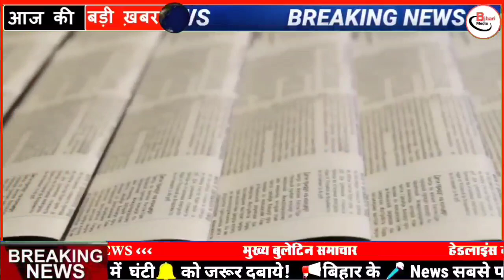Daily Bihar news 26th Feb2021|bihar ka samachar|Top 15 news of bihar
Daily Bihar news 26th Feb 2021|bihar ka samachar|bihar ka news|bihar news|Top 15 news of bihar|Bihar

Daily Bihar news 26th Feb2021
bihar news
top 15 news of bihar
bihar news
Seemanchal news
mithilanchal news
Get Bihar news 26th Feb2021
Get Bihar Evening breaking news of 26 Feb
Today Bihar Evening breaking news of 26 Feb
26 February 2021
bihar samachar
26 february ka news
bihari news
Today Latest Breaking News - 26 फरवरी 2021
26 February 2021 Today Top 25 News of Bihar/ bihar /Bihar Daily News/Bihar news/Bihar Daily Samachar
Today Breaking News ! आज 26 फरवरी 2021 के मुख्य समाचार बड़ी खबरें किसान आंदोलन PM Modi news 26 february 2021 today breaking news dls news BREAKING news
Today Latest Breaking News - 26 फरवरी 2021 - आज सुबह की बड़ी खबर - Non Stop Morning News
26 february 2021 | Top 20 News Of Bihar | Seemanchal news | Mithilanchal news | Bihar News,
Today Breaking News ! आज 26 फरवरी 2021 के मुख्य समाचार, PM Modi news, GST, sbi, petrol, gas, Jio
26 February 2021 Morning News ! PM Modi | Asaduddin Owaisi | Amit Shah |Mamata Banerjee | Bihar News

26 February 2021
26 February ka news
bihar news
26 February news
26 February
26 February bihar news
BIHAR NEWS